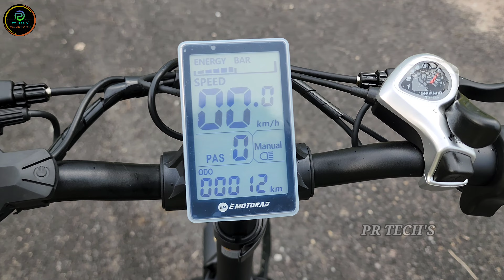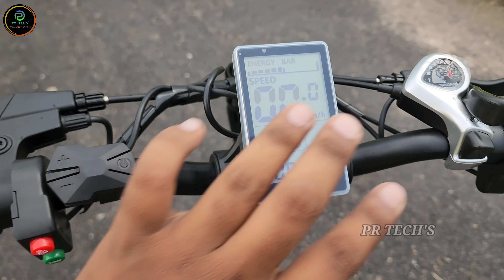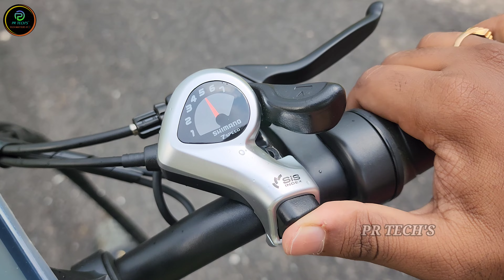EMotorad Doodle V2 Fat tyre | Foldable Electric Bicycle| Detailed Review | PR tech's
So Friends today in this video i am going to Show the Brand New Doodle V2 Fat tyre E-Bike from Emotorad So watcht he video Complete to get complete information

E-Bike Specs
Range
55+ kms
(40+ Km with throttle)

SPEED
25km/hr
Max speed

BRAKES
Dual Disc Brakes

BATTERY
36 Volts,
10 Ah Powerful Battery

COMFORT
Frame Geometry, foldable

for the Accessories worth 3000/- for FREE